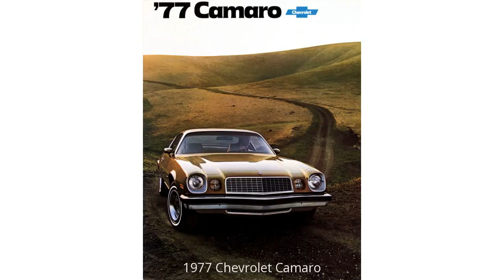1977 Chevrolet Camaro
1977 Chevrolet Camaro Pictures